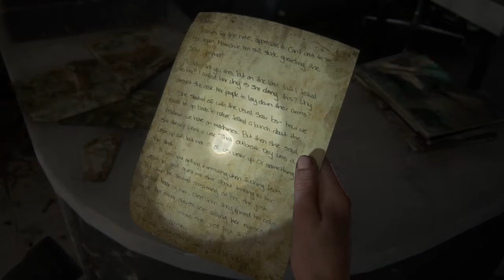The Last of Us Part 2 Walkthrough 33